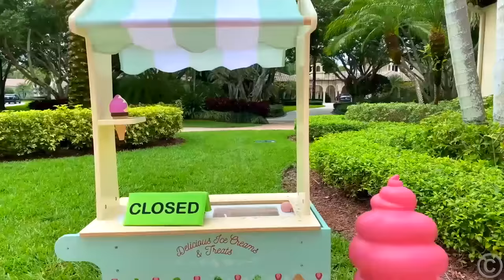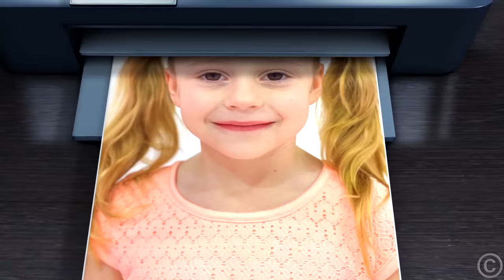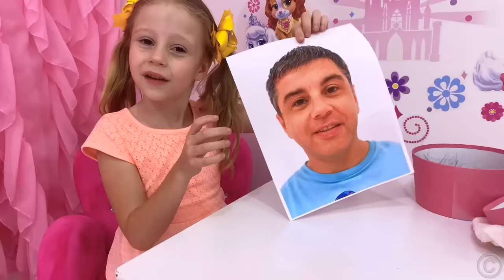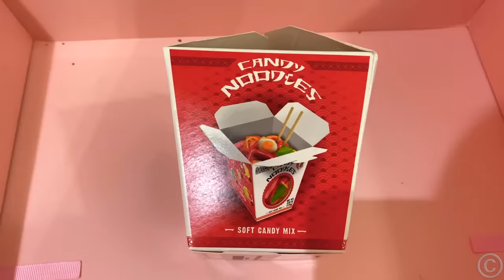Nastya and dad are trying to get rid of a tooth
Nastya's tooth is loose and will soon fall out. Dad is trying to help Nastya. When a tooth fell out, the tooth fairy flew to Nastya and left gifts.